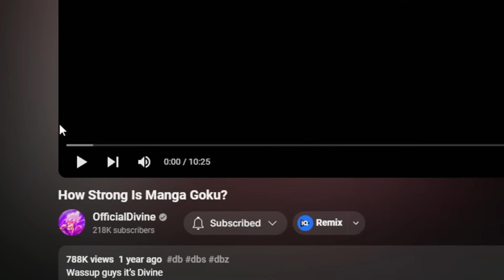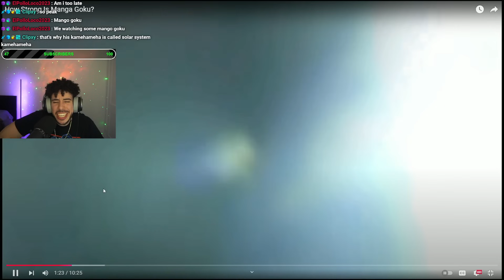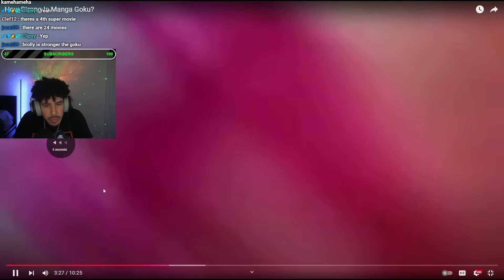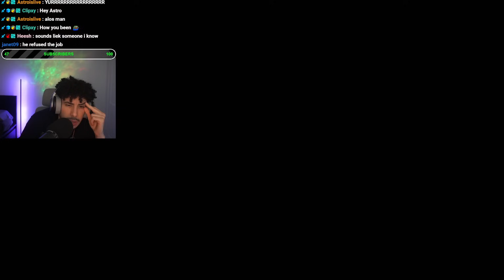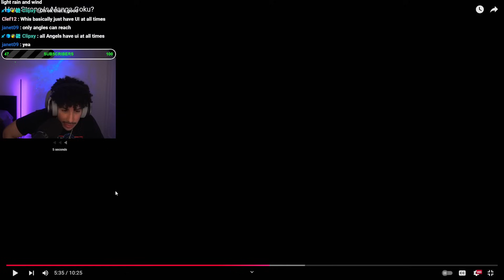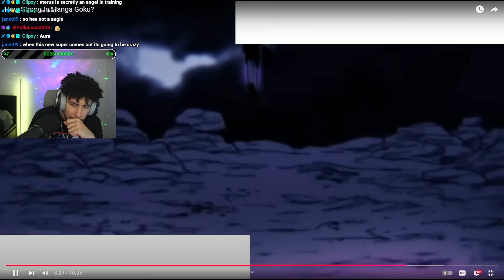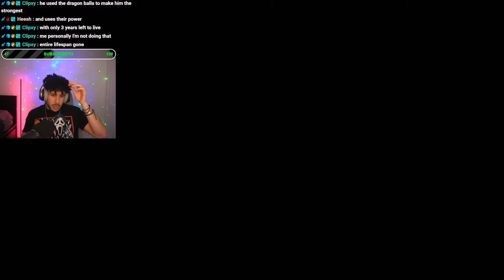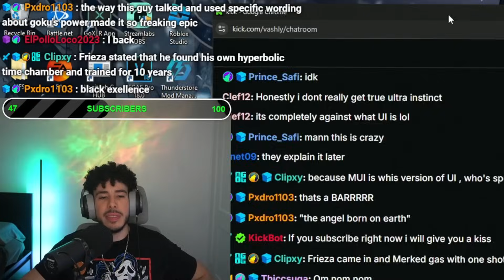MANGA GOKU WILL SOLO YOUR FAVORITE ANIME CHARACTER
Vash Reacts to How Strong Is Manga Goku?
OfficialDivine Reaction